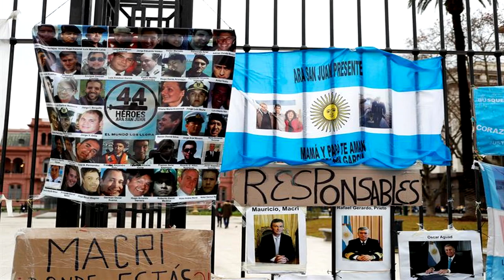ARA SAN JUAN: Espionaje ilegal a familiares de las víctimas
▶Entrevista a María José Ramos, familiar de Ricardo Gabriel Alfaro, tripulante del ARA San Juan.